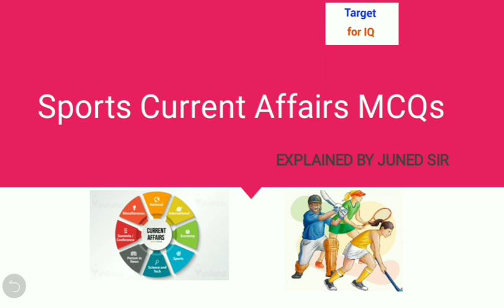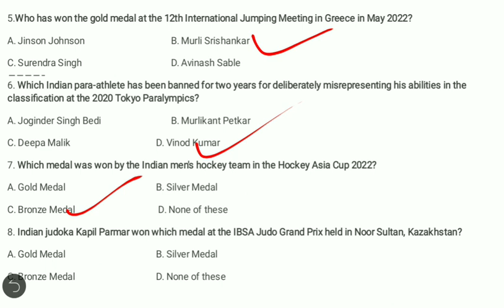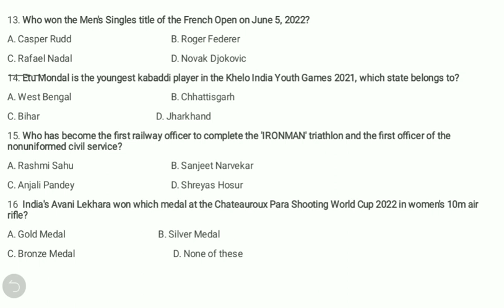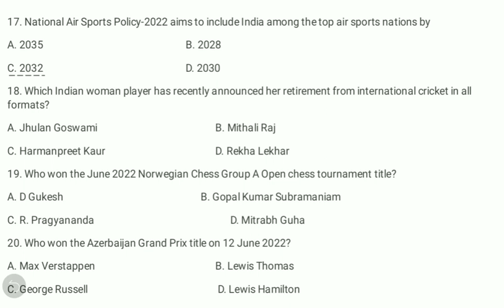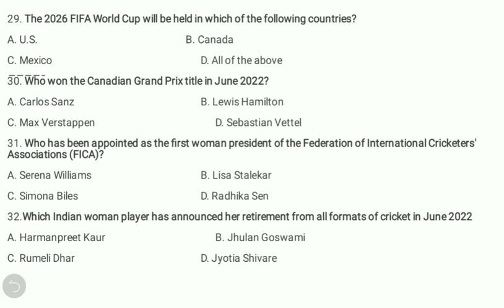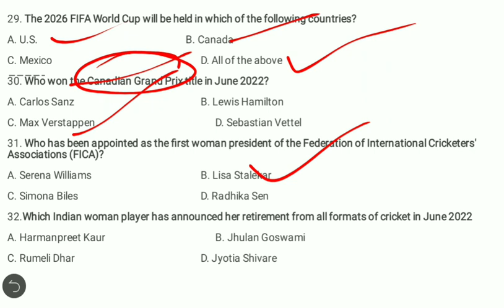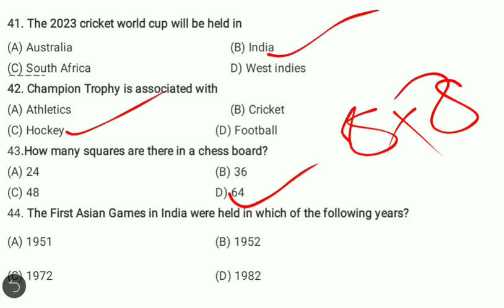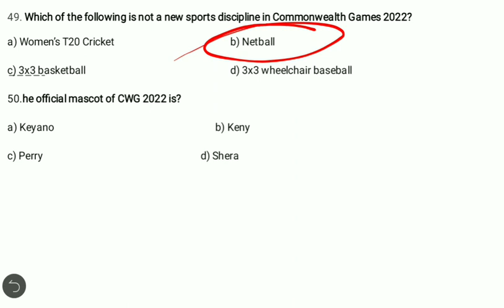Top 50 Latest MCQ's from Sports | By - Juned Sir | UP PCS-J 2022 targetforiq #7500110314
Hi,

Join our Latest Test Series Program :-

1.   UP PCS-J 2022
[Total Test 100 (GS+Law+9 Minor)]
Fee :- 2500/- Only (Both Languages)

 G.S test Total - 45 Test
(10 Current test + 10 Mock test + 25 Subject-wise)
Fee - 1000
 LAW – 45 Test
(10 Mock test + 35 Subject-wise)
Fee -1000
 9 Minor Act (10 test)
Fee -500

Features:-
1. Based on latest Syllabus
2. Both Languages
3. MCQ Format we provide in telegram (Private Group)

Note:-
• Full Mock test as per latest pattern
• Other-test will be 100 MCQ each

2.   32th, BIHAR JUDICIARY
[Total Test 90 (GS+Law)]
Fee :- 2000/- Only (Both Languages)

(11 Current test + 10 Mock test + 25 Subject-wise)
Fee - 1000
 LAW – 45 Test
Fee -1000

Features:-
1. Based on latest Syllabus
2. Both Languages
3. MCQ Format we provide in telegram (Private Group)

3.   CHHATTISGARH JUDICIARY
[Total Test 65 (Law)]
Fee :- 1500/- Only (Both Languages)

LAW – 65 Test
(10 Mock test + 50 Subject-wise)

Features:-
Based on latest Syllabus
Both Languages
MCQ Format we provide in telegram (Private Group)

1. UP PCS-J 2023 Law Paper Rapid Revision Batch for Preliminary Exams

2. UP PCS-J 2023 GS & GK Rapid Revision Batch for Preliminary Exams

3. UP PCS-J 2023 Rapid Revision Batch for Preliminary Exams

4. Uttarakhand Civil Judge-2023 (Foundation batch)

5. LAW MAINS OPTIONAL BATCH- 32th BIHAR JUDICIARY 2022

6. FOUNDATION BATCH UP PCS-J 2023

7. LAW PAPER (Mains), 32th BIHAR JUDICIARY 2022

8. UP PCS-J HINDI LANGUAGE MAINS PAPER

9. UP PCS-J 2023 Law Pre Crash Course

10. SUBSTANTIVE LAW (Equity, Trust, Easement, Hindu Law,, Muslim Law, Partnership, Torts, S.R.A)